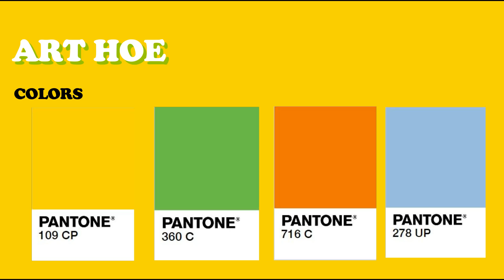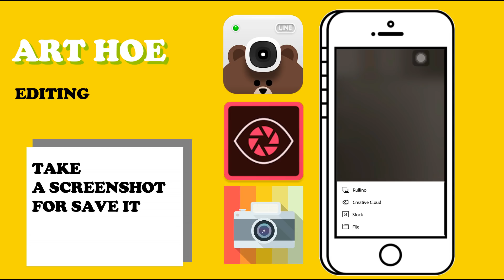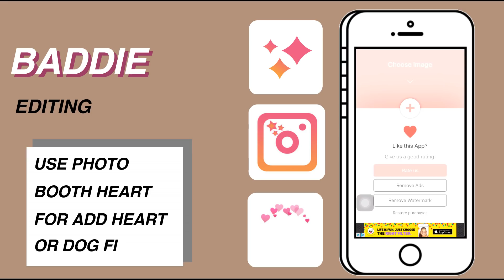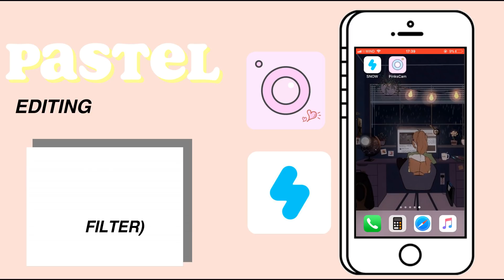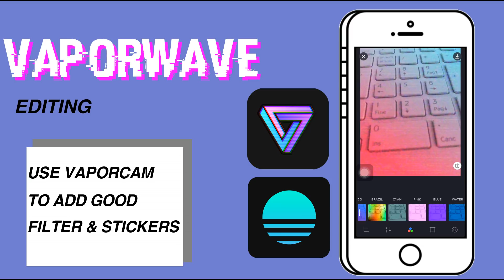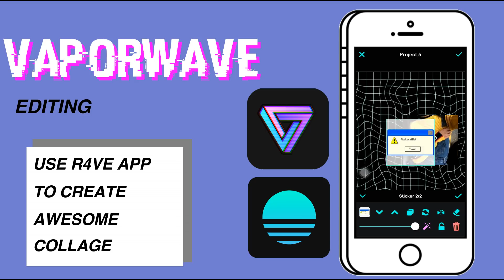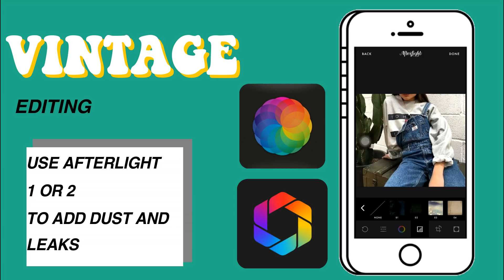TYPES OF AESTHETIC // How to be Aesthetic (Find yours)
Hey!

Sorry for the wait, but this video requested a lot of time and work. But now that is!
All types of aesthetic!
For each one, I said
-Inspiration
-Colors
-Style
-Must Have
-How to edit (apps)

Aesthetic:
- Art Hoe - Baddie - Grunge - Vaporwave - Kawaii Pastel - Vintage

+ Wondershare Filmora

+ @clararg20 for the foots photo on Art Hoe
+If you find your photo on my video, tell me and I will give you credits!